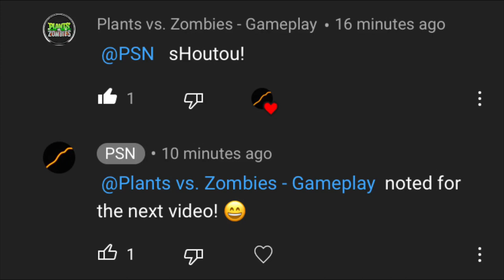PSN Gaming: PVZ 2 Arena Strategy | Pepper Mint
Here’s my Pepper Mint strategy for the PVZ 2 Arena!

0:00 Shoutout
0:15 Set Up
1:12 Onslaught